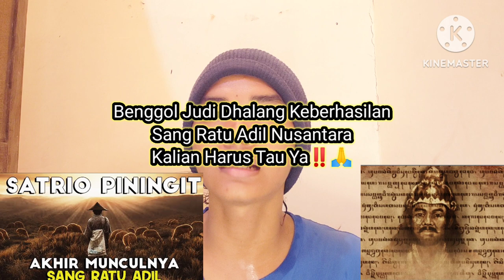Benggol Judi Dalang Dibalik Layar Keberhasilan Ratu Adil‼️Ini Fakta Ramalan Jayabaya‼️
Benggol Judi Dalang Dibalik Layar Keberhasilan Ratu Adil‼️Ini Fakta Ramalan Jayabaya‼️ratuadil
Vidio ini menjelaskan peranan penting sang patih ratu adil yaitu benggol judi didalam keberhasilan sang ratu adil.
Semoga menghibur & bermanfaat.
Dan tinggalin komentar anda mengenai vidio ini dikolom komentar ya.